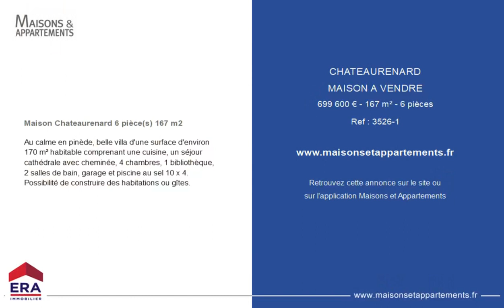CHÂTEAURENARD - MAISON A VENDRE - 699 600 € - 167 m² - 6 pièce(s)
Référence : 3526-1

Maison Chateaurenard 6 pièce(s) 167 m2

Au calme en pinède, belle villa d'une surface d'environ 170 m² habitable comprenant une cuisine, un séjour cathédrale avec cheminée, 4 chambres, 1 bibliothèque, 2 salles de bain, garage et piscine au sel 10 x 4. Possibilité de construire des habitations ou gîtes.

Cette annonce vous est proposée par l'agence ERA AGENCE REAL

|2502899|